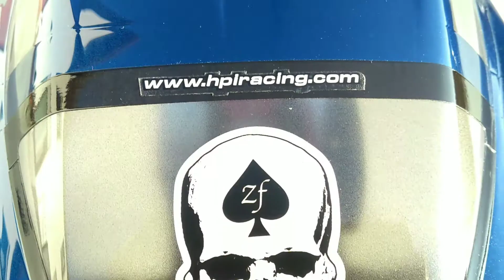Corvette C6 by HPI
This is a Corvette C6 body shell that I recently finished working on. The clear, unpainted body was originally manufactured by HPI RC.